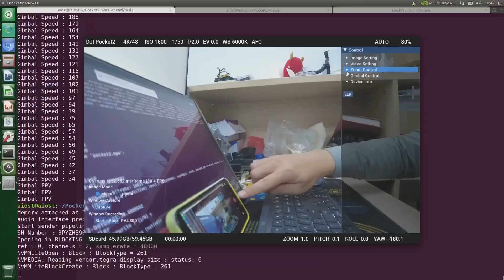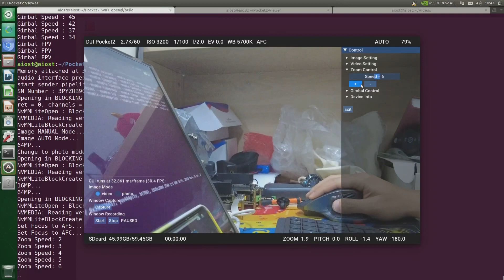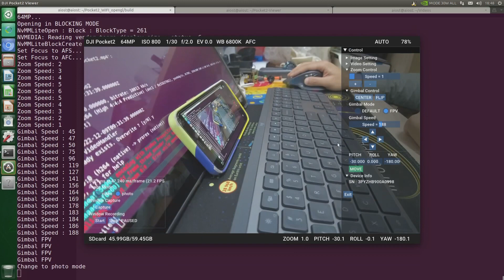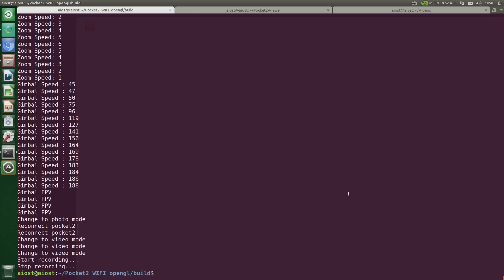Pocket2 with imgui on Jetson